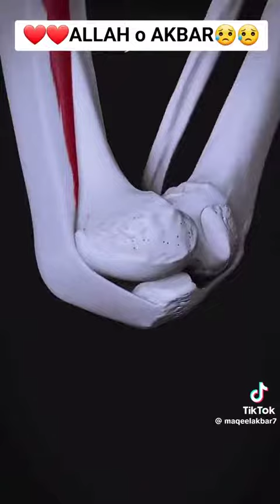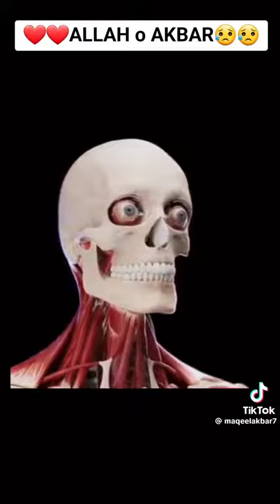Allah Almighty ki qudrat ...